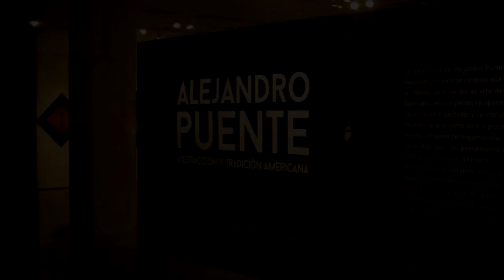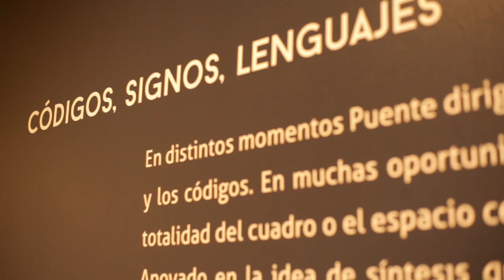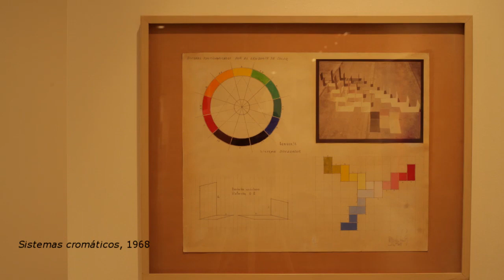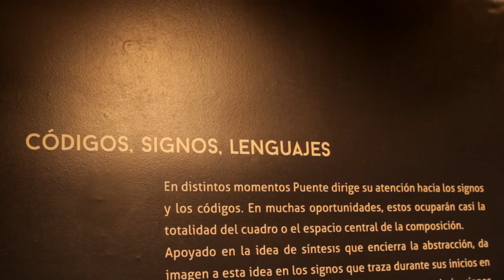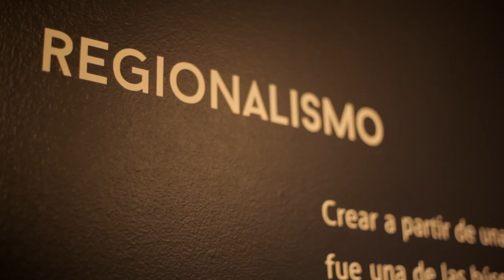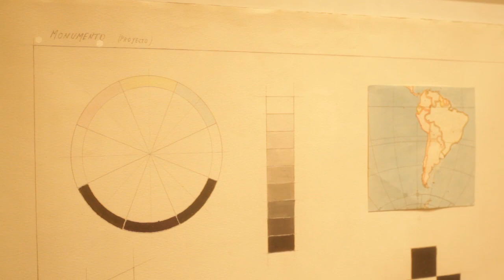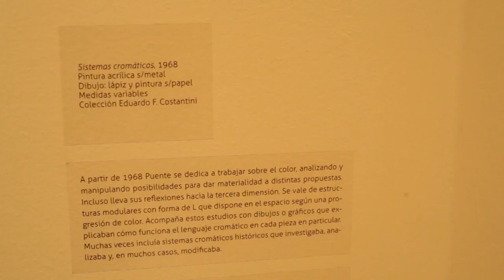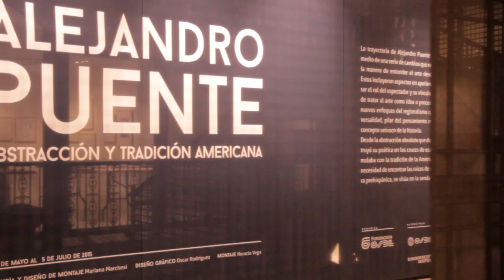2015. Alejandro Puente. Abstracción y tradición americana.